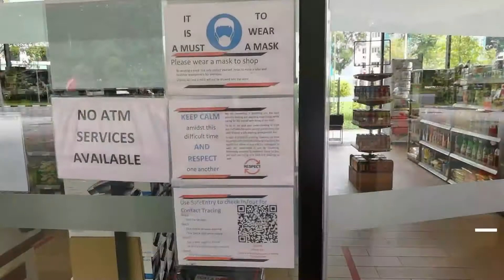Sinopec's Petrol Station in Singapore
Meet with us in Singapore! Sinopec has two petrol stations in Singapore - Bukit Timah Road Station and Yishun Station. Considering the local customers’ habits, the petrol stations, built with special unique cultural elements, can offer a greater variety of goods and more convenient services for customers.
At the stations, Sinopec are taking enhanced measures to ensure all customers and staff members stay safe and protected in light of Covid-19, as well as ensuring the steady supply of oil products and maintaining the locals' basic needs. Let’s take a glimpse at the station and discover BetterEnergyBetterLife!